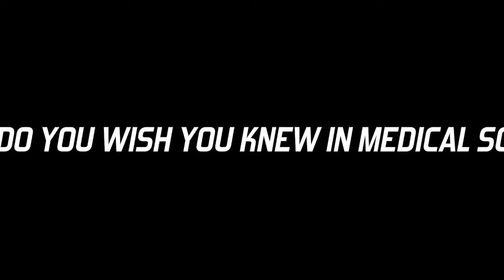MEET THE MEDIC- Ogunsina Oluwadamilola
👉🏽Favourite quote🗣🗣: First, do no harm
👉🏽What do you wish you knew in medical school🤔🤔: Challenges I was going to face as a doctor
👉🏽Favourite mnemonic 📚📚: SABDA - Shock, Anger, Bargaining, Depression, Acceptance. Coping with terminal illness
👉🏽Worst experience as a doctor/medical student: Losing patients to preventable diseases or systemic failure
👉🏽 What other course would you study if you had a choice: Chemistry, Law
👉🏽 Hobbies: Photography, Writing, Teaching, Health Education
We 💕 our medics. DM or tag @htm_lifestyle with your stories, news, cases and pictures. Thank you👍🏽😀.